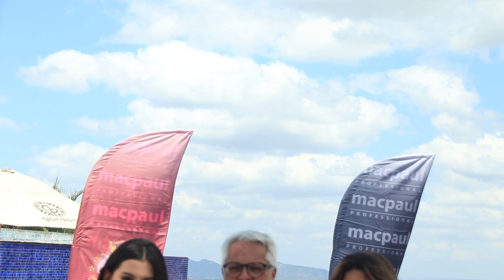Teen Queen Nigeria 2022 - Fun at Garden Resort,Campina Grande, Paraiba - Brazil for MTGB Int.